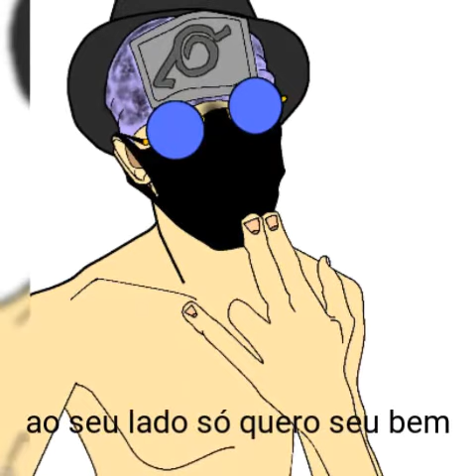Youngyansha - canção de amor